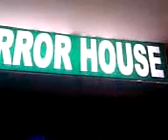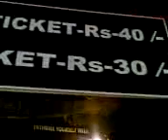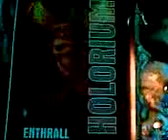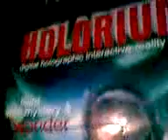PRAVEEN HORROR HOUSE IN ABIRAMI MEGA MALL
PRAVEEN HORROR HOUSE IN ABIRAMI MEGA MALL praveen open the shop in abirami mega mall horror house the people who is watch this videos can go and watch in abirami also. contact mr. Praveen mobile